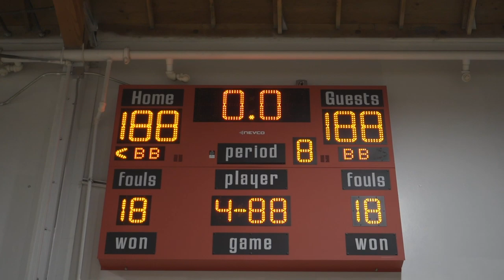Street Knowledge ft. Young Jr - Married To The Game (Exclusive Music Video) || Dir. SMVisuals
Street Knowledge hit us with the new video to "Married To The Game" feautring Young Jr. Directed by SM Visuals. Produced by MMMonthabeat. Single off the Ice Cold Mack project out now. Still keeping it lit for The AR. With all that weak shit out, Street Knowledge still keeping it mobby. Raw bars and dope beats. Watch this new visual now. - youngMONC